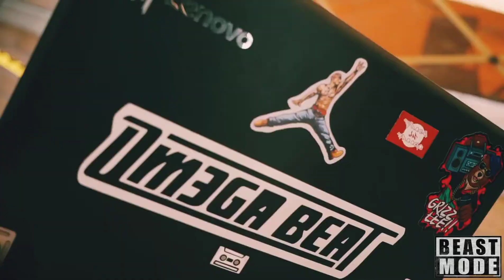NEALTICAN PUE. PRIMER ENCUENTRO DE BREAKING